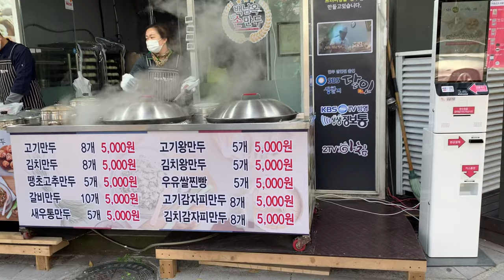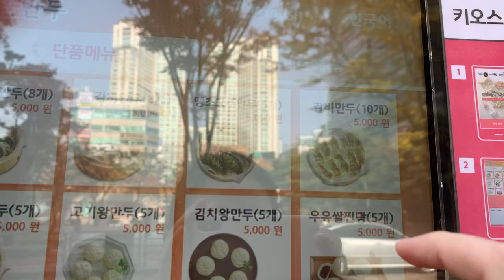$50 Sushi Omakase. Trending pubs in Seoul. Ajumma’s night out!